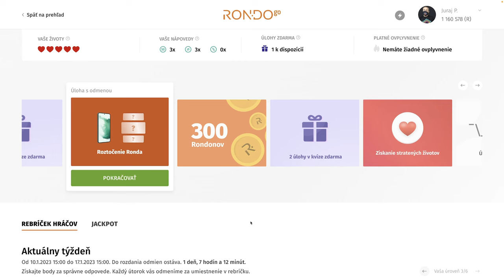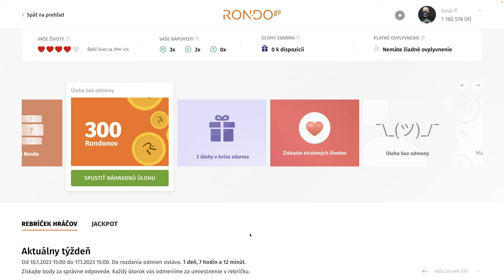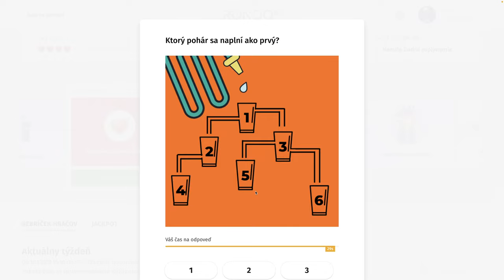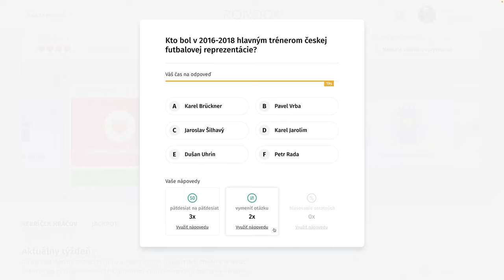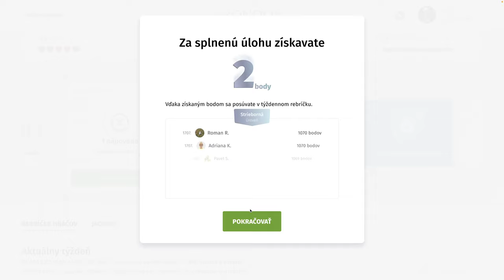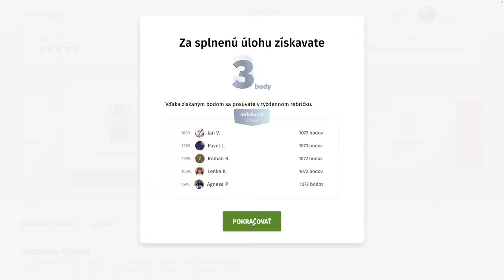RondoGO kvíz - CCXIV